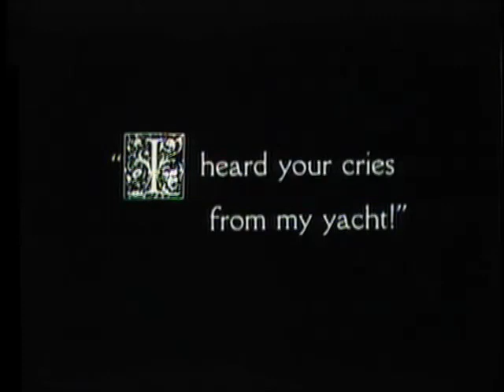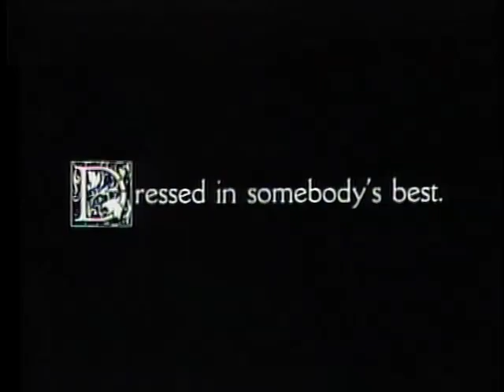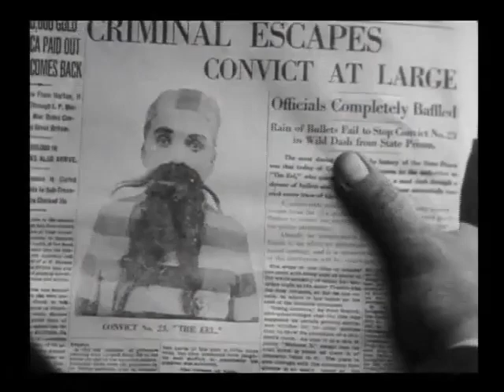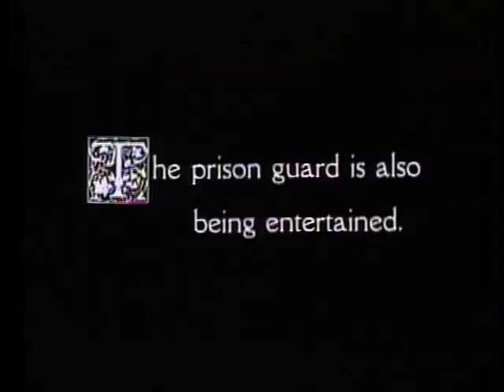Charlie Chaplin: The Adventurer (1917) | Full Movie | Hollywood Classics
Join Coolturekid and watch Charlie Chaplin, featuring Edna Purviance (a STAR of the Silent Hall of Fame), in one of his most famous films: The Adventurer. Charlie Chaplin escapes from prison and after rescuing a girl and her mother, he's invited to their home to celebrate is heroism with a party. Bad news... the prison guards find out and come after him. Charlie Chaplin films are great for kids, families, and individuals looking for quick breaks, and fun classic tv entertainment.

Initial release: October 22, 1917 (USA)
Director: Charlie Chaplin
Production company: Mutual Film
Screenplay: Charlie Chaplin, Maverick Terrell, Vincent P. Bryan
Producers: Charlie Chaplin, Henry P. Caulfield, John Jasper
Language: Silent/ENGLISH

The classics just got interesting... COOLtureKid is here to help your kids and students learn all about the magical world of ART and CULTURE. Learn about famous artists, authors, and composers... Watch classic movies, download free books, and listen to world famous music. Don't just stand there, find your next passion today!